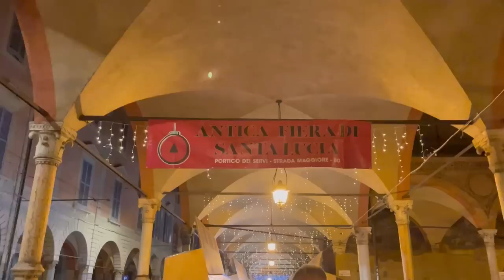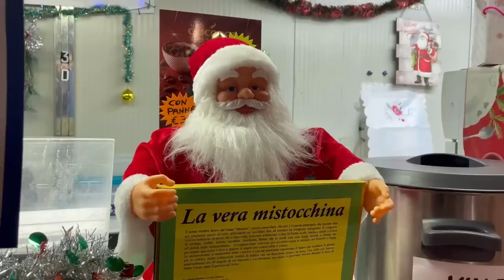24Hrs In Bologna✈️Italy You Are So Beautiful🌸Muskan Singh Vlogs🧿